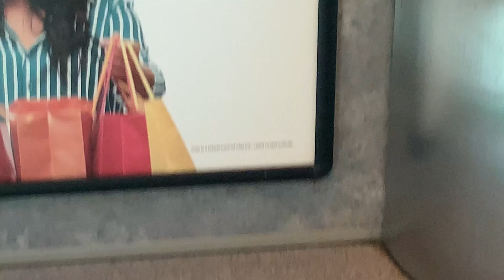Water dripping from ceiling in GO Train, September 8, 2022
When my train arrived at Union, I walked down to the Accessibility Car and let the GO Transit CSA know of the dripping water. It’s likely condensate from the HVAC unit above the ceiling.